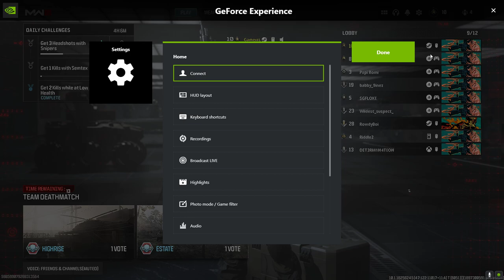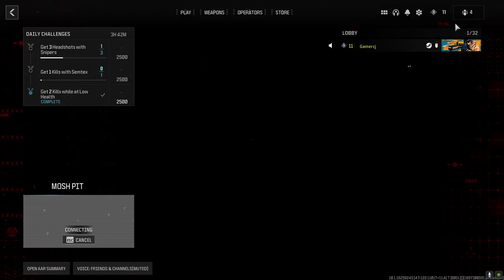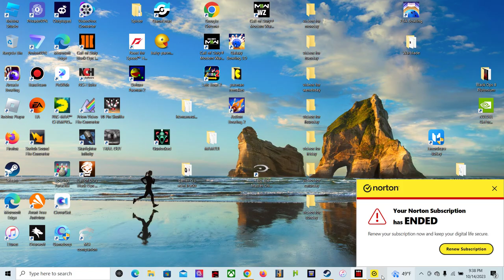Call of Duty Modern Warfare 3 2023 beta gameplay with commentary